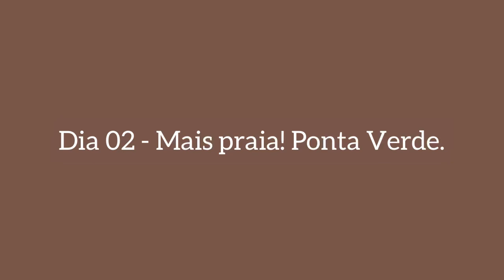Andei de para-motor e quadriciclo! (VLOG: Maceió - AL (praias + passeios) Bianca Mendes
Key-words: Futebol, Vlog, Futebol Feminino, Alagoas, Brasil, Turismo, Praia, Verão, Marta, Firmino, Esporte, Paraquedas, Praia do Gunga, Falésias, Nordeste, Litoral, Buggue, Biquini, Fenda do biquíni.